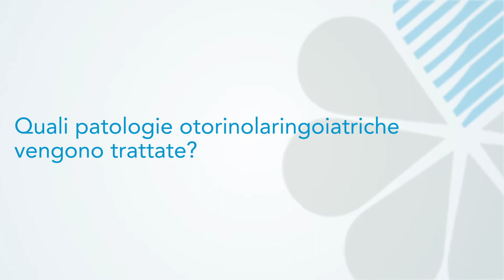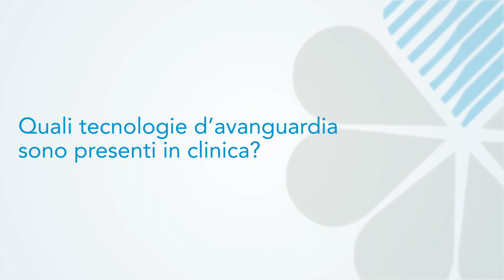Otorinolaringoiatria - Dott. Libero Tubino, Specialista Clinica Santa Caterina da Siena di Torino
Clinica Santa Caterina da Siena annovera fra le proprie specialità l’Otorinolaringoiatria, la branca della medicina che si occupa del trattamento medico e chirurgico delle patologie dell'orecchio, del naso, della faringe, della laringe e delle altre strutture correlate della testa e del collo.

In particolare, la struttura dispone di strumentazioni d’eccellenza sia per l’attività di ambulatorio che di ricovero, consentendo ai professionisti che vi operano all’interno di adottare un approccio multidisciplinare nella diagnosi, trattamento e cura di molti tipi di patologie afferenti al distretto testa-collo.

Il Dott. Libero Tubino, Specialista in Otorinolaringoiatria, descrive meglio le tecnologie d’eccellenza a disposizione, l’approccio adottato e i trattamenti di pertinenza che vengono effettuati.